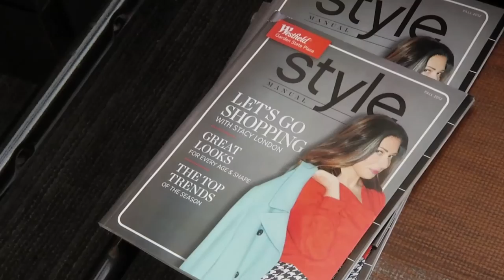(201)'s Heather Zwain hosts Fashion's Night Out event at Westfield Garden State Plaza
Video coverage of Westfield Garden State Plaza's Fashion's Night Out event from Sept. 6, 2012, hosted by (201) Magazine fashion editor Heather Zwain.